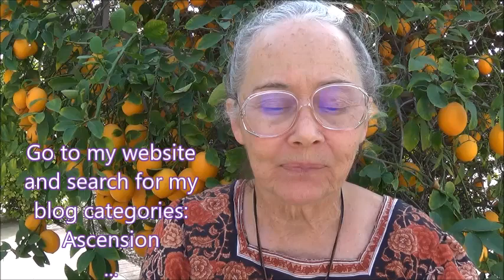Carrington Event Next Week? . by Alice B. Clagett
Written on 19 February 2022; filmed and published on 20 February 2022
Dear Ones,